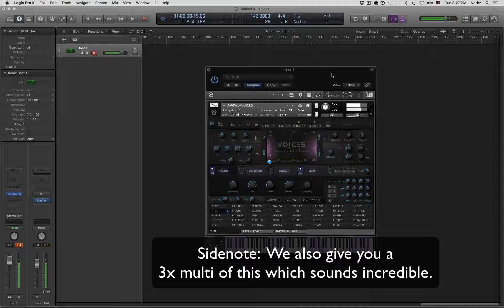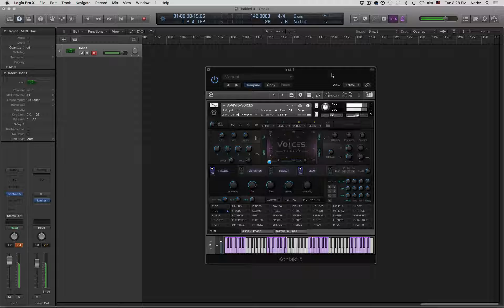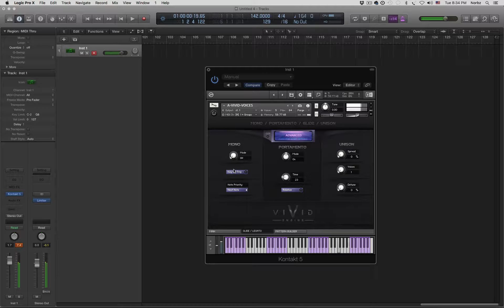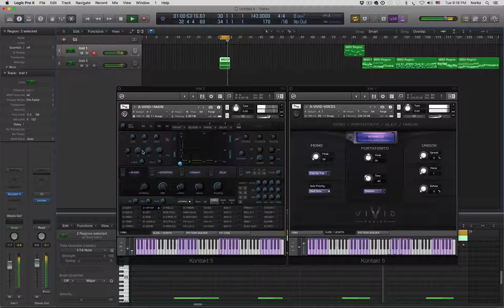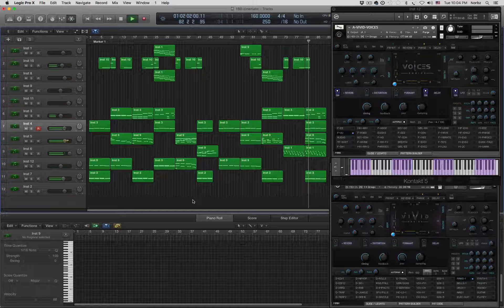"VIVID" Walkthroughs #4 - VOICES KONTAKT MODULE - 40 Choirs, Solos, M/F, Boys, Girls, Aliens n More!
40 different voices - meant to be used as a multi to create choirs/multiple voices at once with different effects on each. We cover male, female, boy/girl, solo, alien, abstract and more.